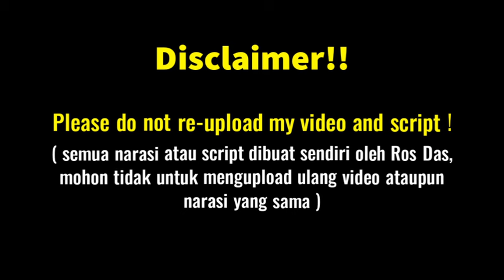My Happy Ending Episode 16 Preview | Jae Won And Tae Oh Will End Up Together